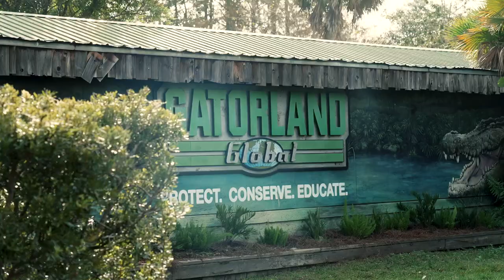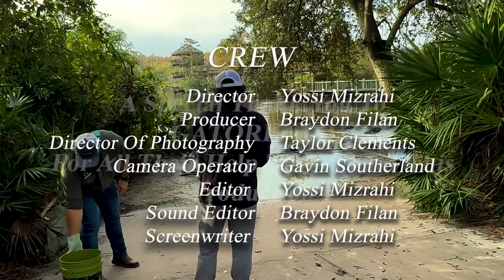GATOR MINDS | SHORT DOCUMENTARY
A special thank you to Gator Land for their help within this production.